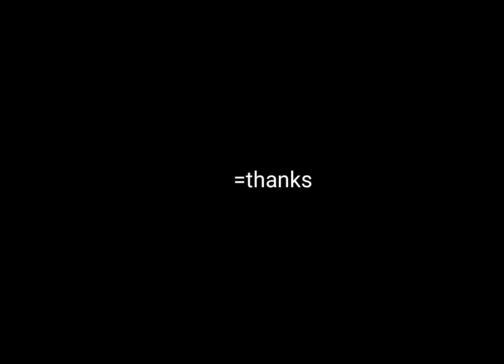BALLROOM DANCE - TANGO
BALLROOM DANCE. - TANGO )Performance eddit by bk 5 roland piano arrenger. BanLab Mastering tool